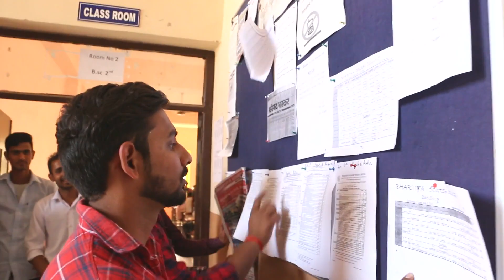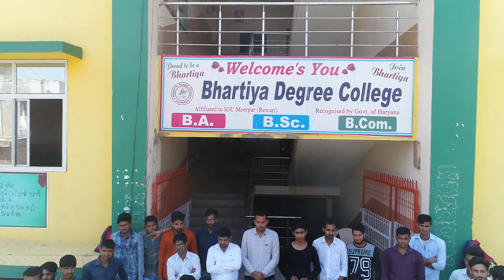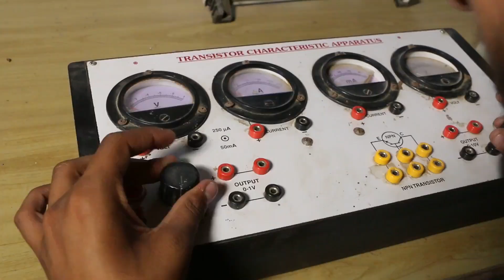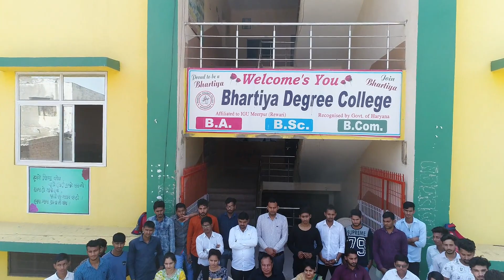College Video Adv BHARTIYA College Mahendergarh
This video was created by Moonpart Video Production House. It describes the college campus of Bhartiya College Mahendergarh.